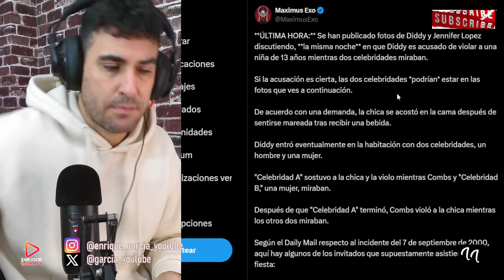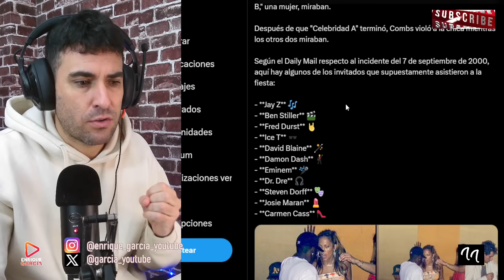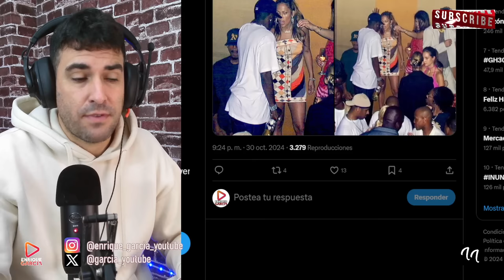👉JLO sabía de la VlOLACIÓN a la MENOR, tras revelarse FOTO DISCUTIENDO con DIDDY COMBS